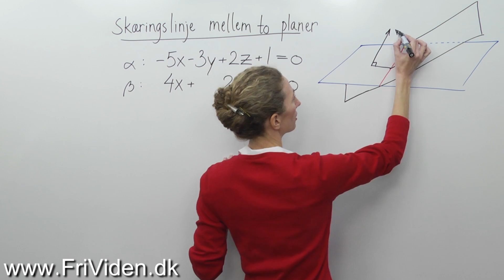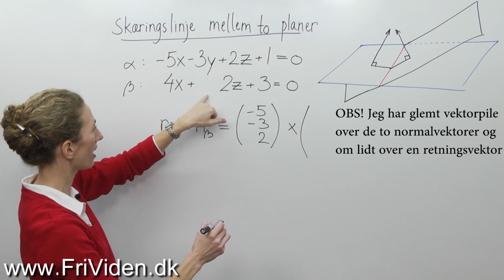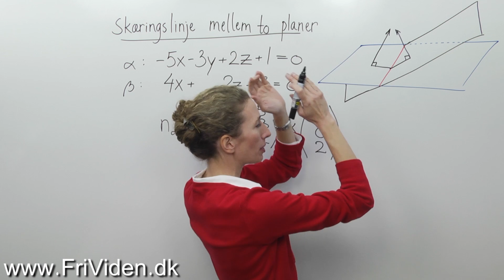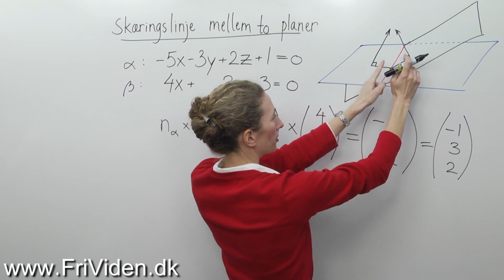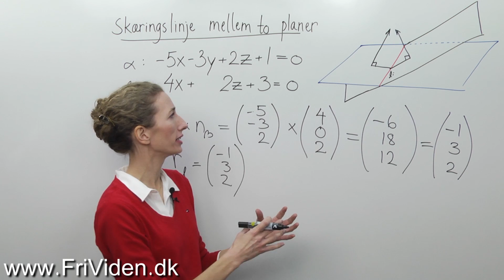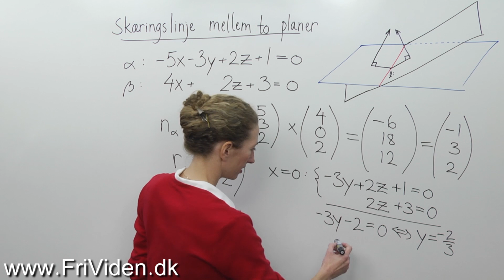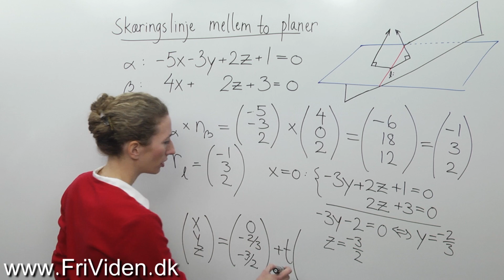Skæring mellem to planer i rummet (vektorregning)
Mat A
Parameterfremstilling for skæringslinje mellem to planer i rummet.